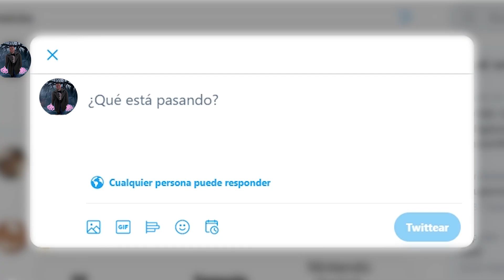RESIDENT EVIL VILLAGE: el TERROR que ACECHA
Repasamos todo lo que sabemos de Resident Evil Village a pocos días de su salida a la venta. Con guion y edición de Rubén Vázquez y voz de Salva Fernández.

¿Le tenéis ganas?